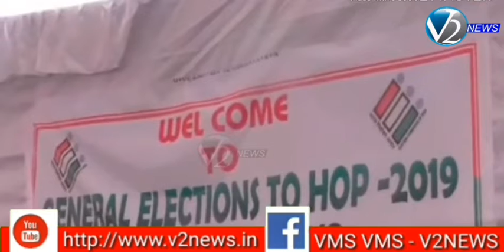నారాయణ్ ఖేడ్ లో ఎన్నికల ఏర్పాట్లను పరిశీలించిన సంగారెడ్డి జిల్లా ఎన్నికల అధికారి హనుమంత్ రావు